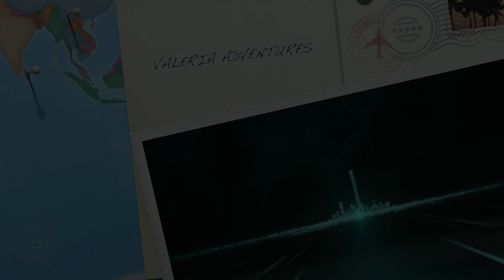Trailer Vale Adventures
Hi guys, this is the trailer of my channel I hope you like it,

My channel is about Gaming, especially Roblox and Minecraft, toys unboxing, and adventures with my Eye in the sky, my super cool flying camera.

I try to upload 4 videos per week, two in English and two in Spanish

Hola, este es el trailer de mi canal Espero que les guste,

Mi canal es sobre el juegos, especialmente Roblox y Minecraft, juguetes unboxing, y aventuras con mi Ojo en el cielo, mi cámara voladora Mavic.

Trato de subir 4 videos por semana, dos en inglés y dos en español